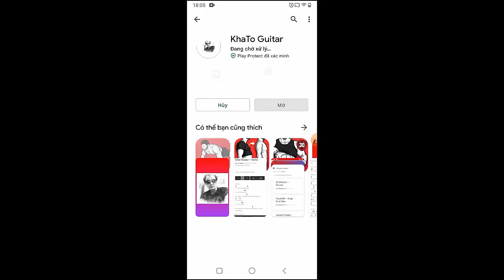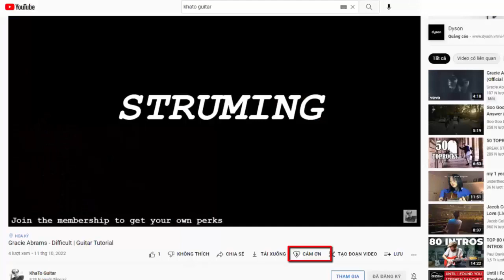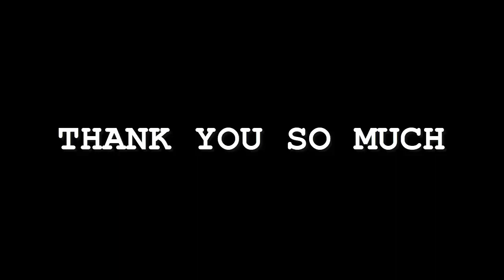Rihanna - Lift Me Up | Guitar Tutorial